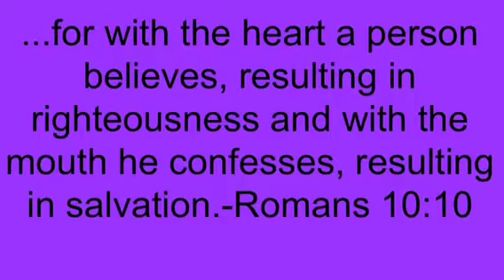Street Teaching With Tom Fischer-Confessing Christ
Biblical teaching about salvation.